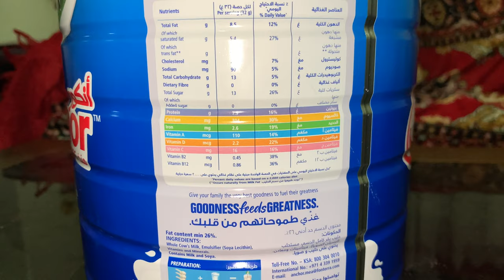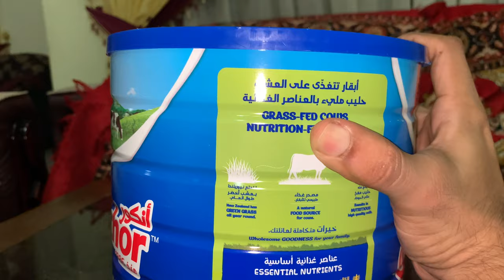Anchor Milk powder Tin 2.5kg